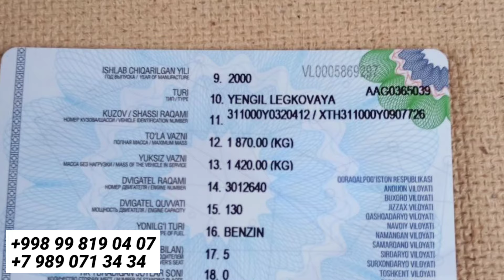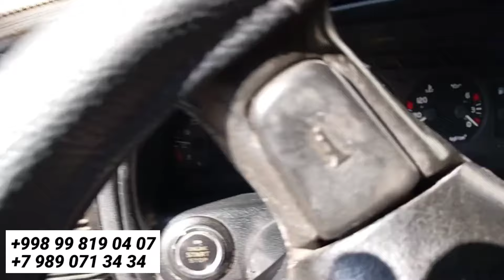Volga 3110 xamyonbop sotiladi! Injektor motor gidra rul ishga tayyor